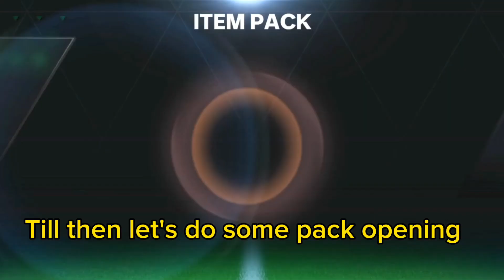Trolling teams in FC mobile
If You Build a House, I'll Pay For It!

MrBeast Gaming
Mr. Beast... do you remember me?
skibidi toilet

DaFuq!?Boom!
Jynxzi Reacts to The Worst Clip Of The C...
ohr

Con

Mark

Every Goal I Score, A Player Gets 1ft

Bigger